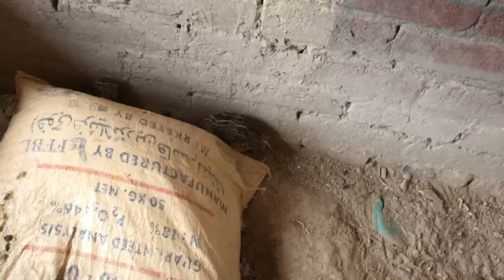Itnay Saray anday day diay Guinea Fowl N😍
Guinea Fowl
Guinea Fowl ki video
Pets
Animals
Guinea Fowl vlog
Pets vlog
Animals vlog
Guinea Fowl lover
Pets lover
Animals lover